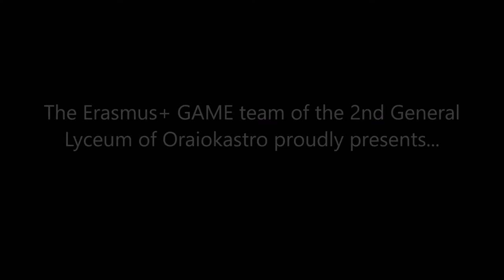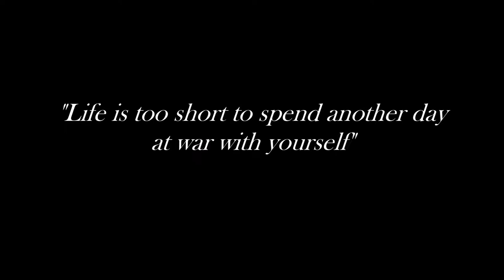2nd General Lyceum of Oreokastro:: Good & Bad Habits FINAL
2nd General Lyceum of Oreokastro::Good & Bad Habits FINAL